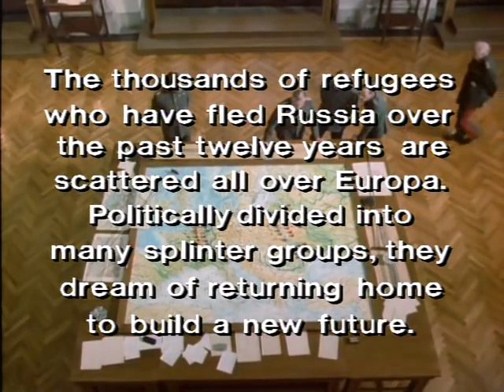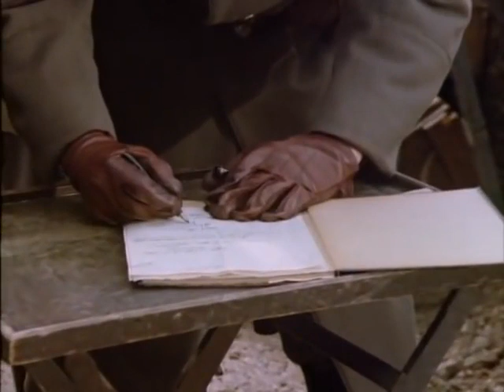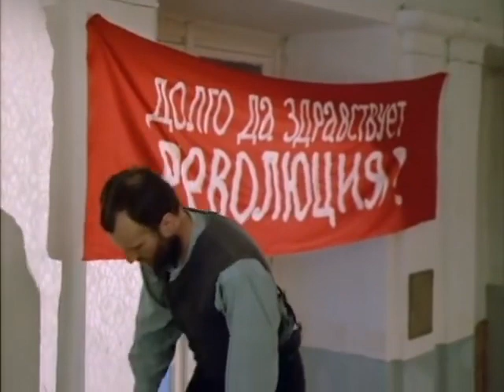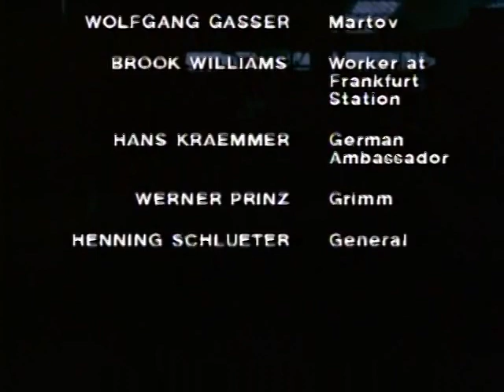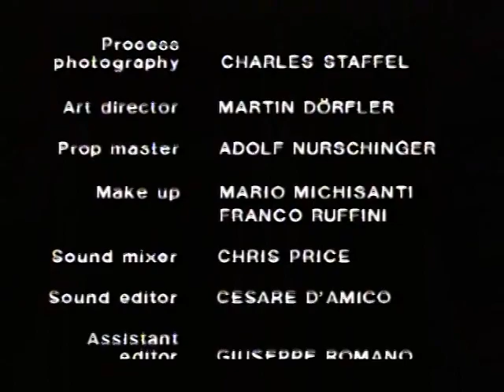El tren de Lenin Part (1/2)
El tren de Lenin es una miniserie televisiva italiana de 1988 dirigida por Damiano Damiani, sobre el histórico viaje en tren que el líder revolucionario ruso Lenin, junto a otros 29 exiliados, realizó en 1917 desde Suiza hasta Rusia, en plena Primera Guerra Mundial, para volver a su patria luego de 17 años de exilio y conducir pocos meses después la que habría de llamarse Revolución Rusa.

Ben Kingsley interpreta el papel de Lenin, Leslie Caron el de su esposa Nadia Krúpskaya y Dominique Sanda el de Inessa Armand.